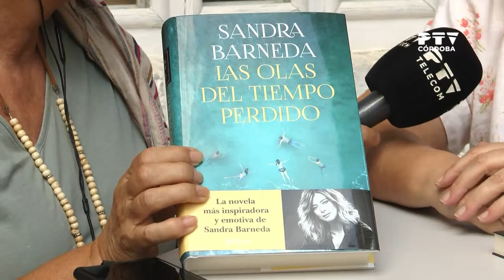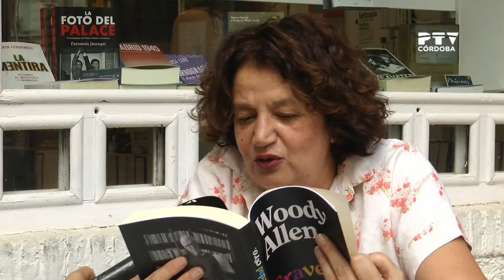Recomendaciones literarias en 'La República de las Letras' 📚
📺| ¿Quieres estar al día de toda lectura indispensable para esta semana? 📚📖

➡️ Como siempre... ¡nos ponemos en manos de LaRepúblicaDeLasLetras! 🔤